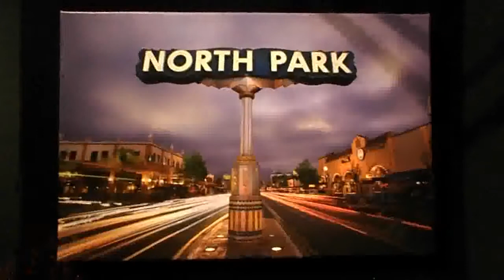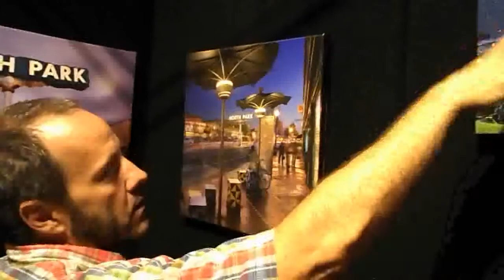Michael Slattery, photographer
Michael Slattery has the gift of gab. Here he talks a little bit about the recent history of the San Diego publishing.